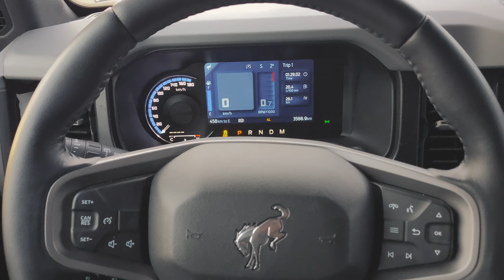FORD BRONCO (Big Bend)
Новото Bronco не оставя абсолютно нищо на въображението. Още от първия момент, в който погледът попадне на него, всичко става ясно.